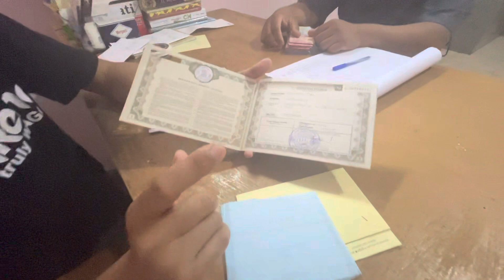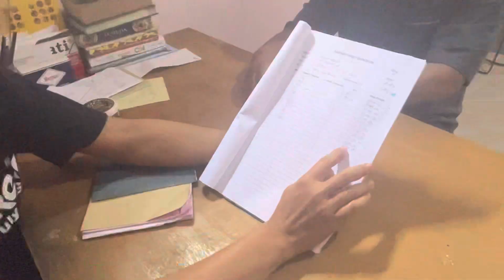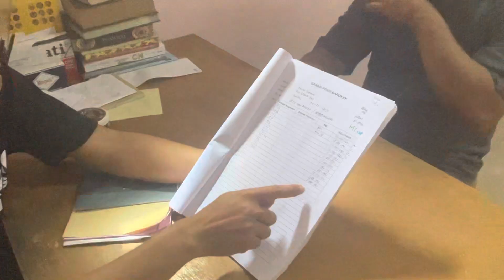Alhamdulillah, Testimoni Konsumen Kredit Mobil Bebas Bunga di Garasi Pendi Barokah Yogyakarta